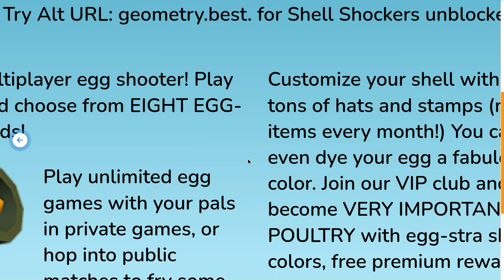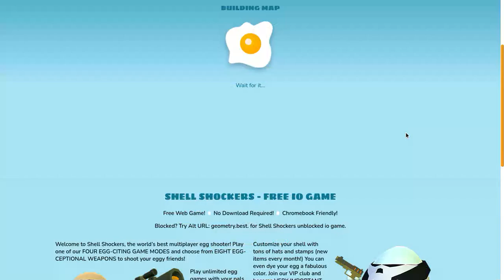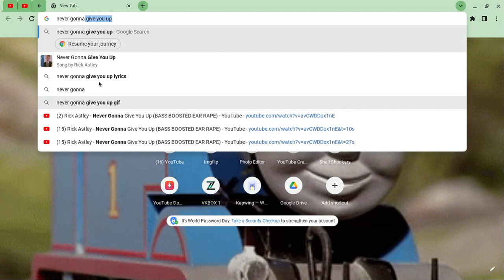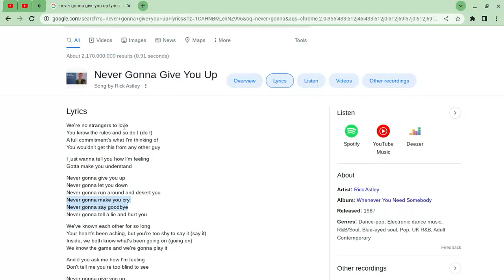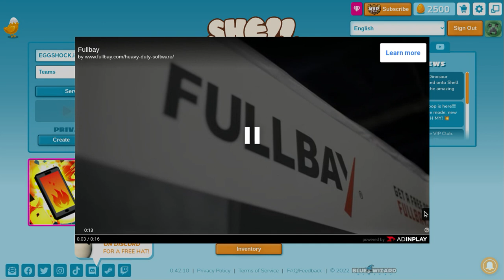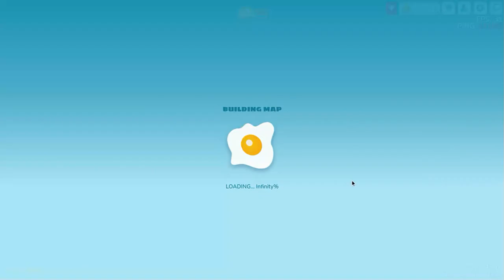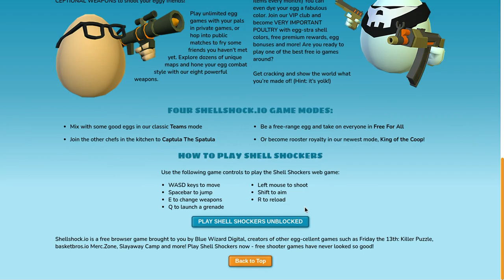me playing shell shockers - part 7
yeahhhhh